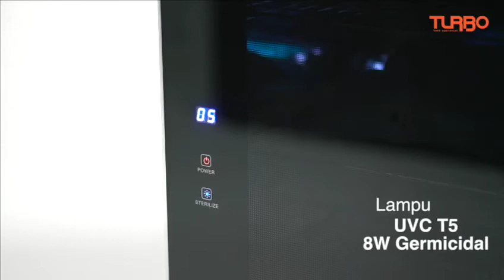UV Cabinet sterilizer by PT. Selaras Citra Nusantara Perkasa ( SCNP)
Anti Covid-19
- perlengkapan Bayi
- office ( surat , paket dll )
- Makanan  Keluarga ( dari pasar , go food dll)
- Resto sterilizer peralatan sendok, garpu, piring dll.
- kedokteran  mensterilkan alat2, karena dilengkapi heater mencapai 50°C .